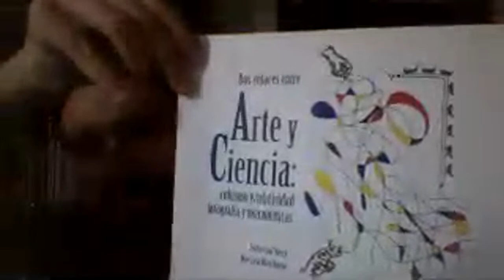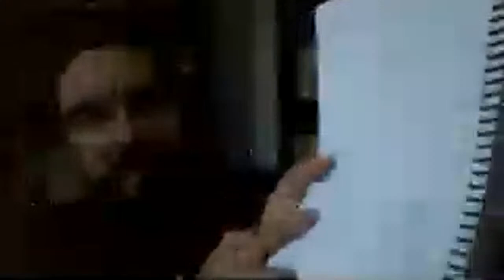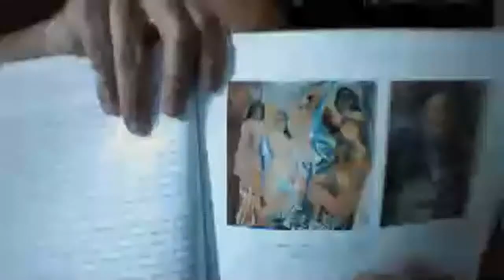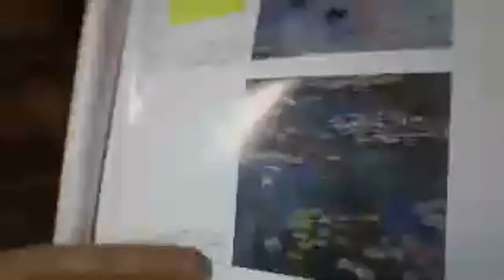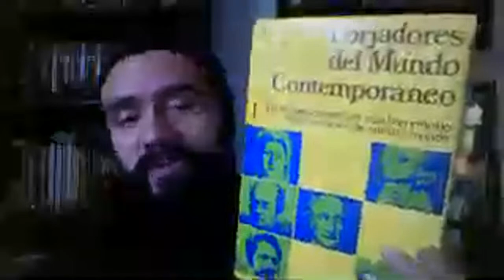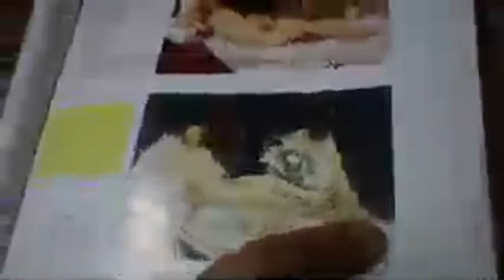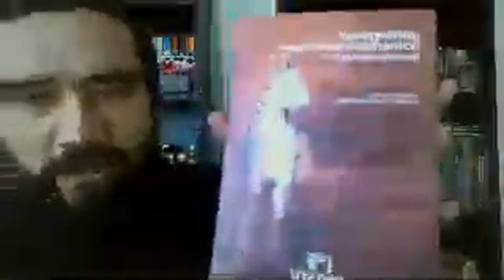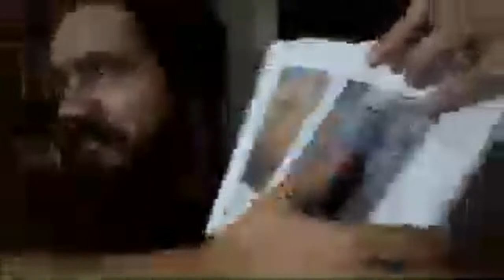Cubismo y Relatividad (Arte y Ciencia)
Revisión Libro: Dos enlaces entre Arte y Ciencia: Cubismo Relatividad - Fotografía y Matemáticas
Favio Cala y Marcela Díaz.
La Cultura y La Ciencia: Clase orientada al aprendizaje de la ciencia a través de la historia, la literatura, el cine y la cultura.
! Siempre hay una manera distinta de gozar la ciencia ¡